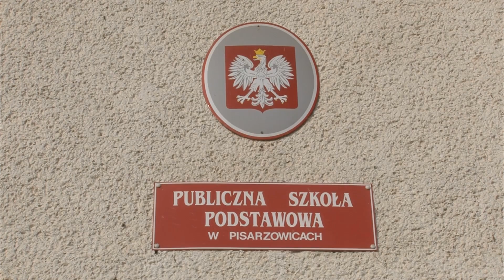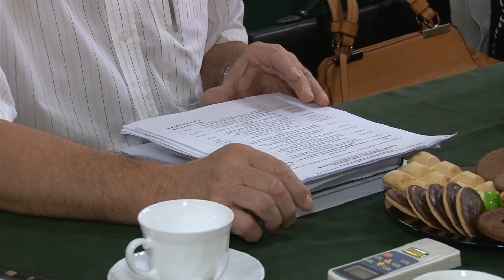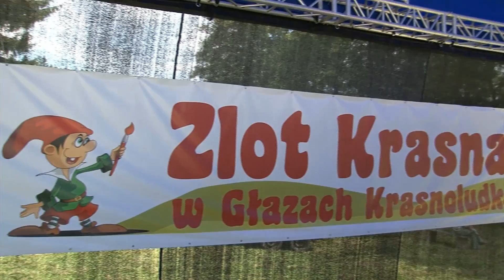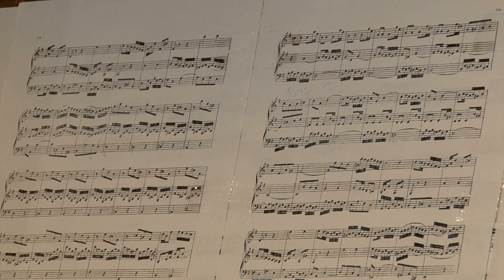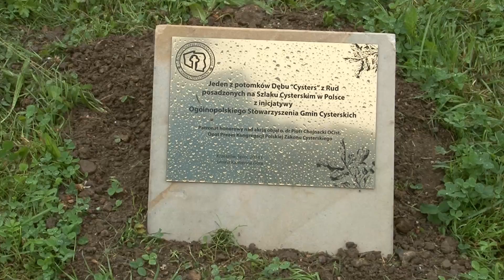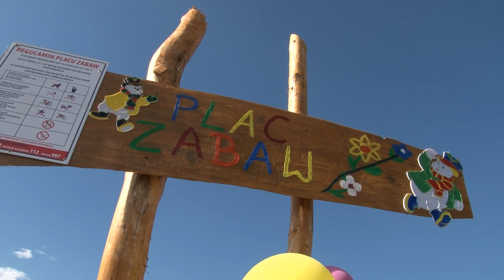Serwis Informacyjny gminy Kamienna Góra- wydanie 4/2014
Czwarte w tym roku wydanie Serwisu Informacyjnego Gminy Kamienna Góra. Relacje z wydarzeń: XII Zlotu Krasnali w Gorzeszowie, Wielkiego Odpustu Krzeszowskiego, letnich koncertów organowych w Krzeszowie oraz imprezy muzycznej Krze-Show-Time, a także sesji Rady Gminy Kamienna Góra.